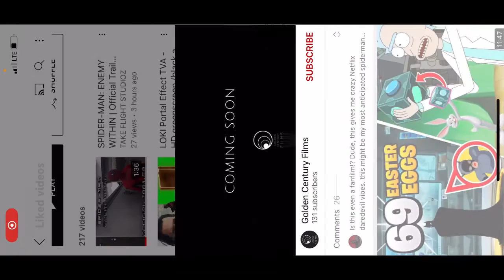Spider-Man Alone Trailer Reaction and Review!